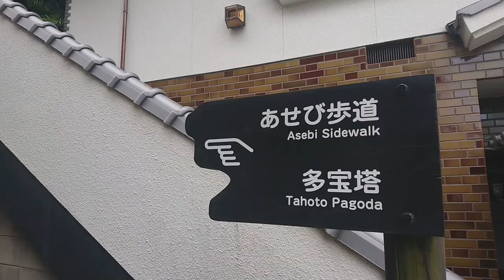【キャンピングカー】宮島・厳島神社【日本一周中夫婦】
今回は【宮島・厳島神社】を紹介します。初の厳島神社。引き潮でなんと鳥居が触れる所まで行けちゃいました！